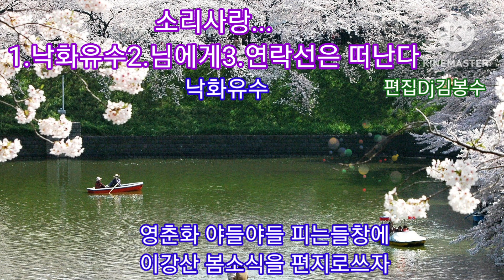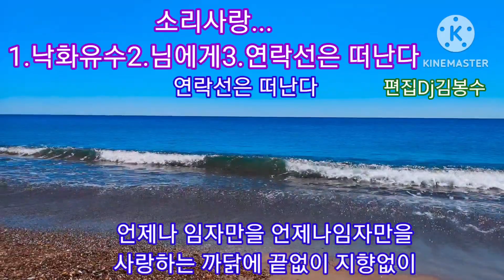🌸소리사랑..그리운노래3곡 🌸가사